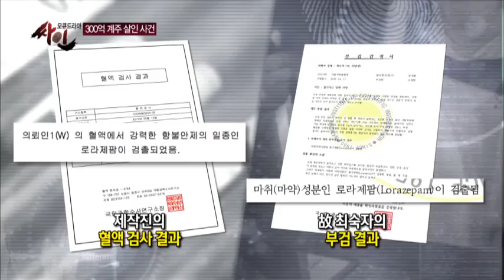기치료 과정에서 발견된 항불안제 로라제팜?!_채널A_싸인 8회